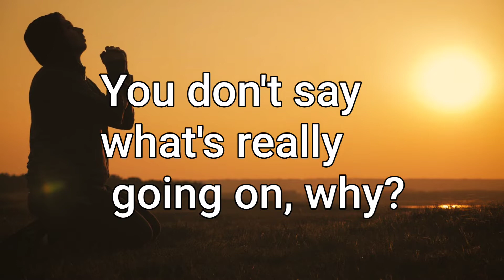HOW to get provisions from God!.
God is our prosperity@Walk In Truth Radio Network